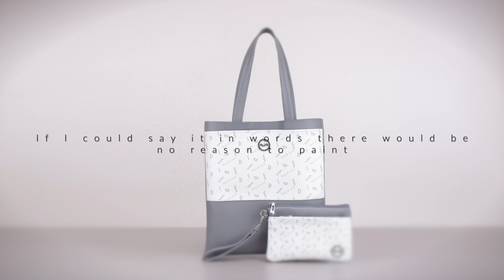MOIS DE MARS BAGS - Lila - Tote Bag + Wristlet - Anatomy Video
👜 Tote bag dengan wristlet pelengkap ter-attached dengan magnetic button memudahkan untuk cepat diakses. Dengan bermacam varian modern, vintage, natural, cocok dipakai untuk daily casual

📌 Deskripsi Produk:
👜 Name: Tote Bag Lila
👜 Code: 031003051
👜 Type: Tote Bag + Wristlet
👜 Dimensi:
💡 Tote Bag: (T) 35 cm - (P) 31 cm - (L) 2.5 cm
💡 Tali Tote Bag: (L) 2 cm - (P) 49 cm
💡 Wristlet: (T) 14 cm - (P) 19.5 cm - (L) 2 cm
👜 Berat:
💡 Tote Bag: 300 gram
💡 Wristlet: 160 gram

👜 Varian: Macam pola abstrak

👜 Material Tote Bag:
💡 Tebal Tote Bag: 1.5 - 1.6 mm
💡 Luar: Leatherette - Suede

👜 Material Wristlet:
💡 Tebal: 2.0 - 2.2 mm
💡 Luar: Leatherette - Suede
💡 Interlayer Wristlet: Polyester

👜 Fitur:
💡 Wristlet terattached ke tote bag dengan 2 magnetic snap button
💡 Kompartemen tote bag dengan magnetic snap button closure
💡 Key leash

📂 Saku depan open top pada Tote bag
(T) 18.5 cm - (P) 31 cm
📂 Saku depan wristlet (ritsleting)
(T) 9 cm - (P) 18 cm
📂 Saku dalam wristlet (open top)
(T) 10 cm - (P) 18 cm
📂 4 saku kartu pada wristlet

🎀 Dekorasi:
💡 Doff coated metal logo
💡 Metal snap hook wristlet, zipper
💡 Variasi printing